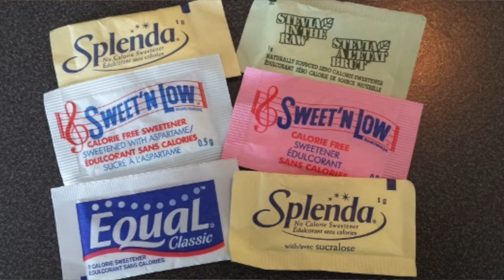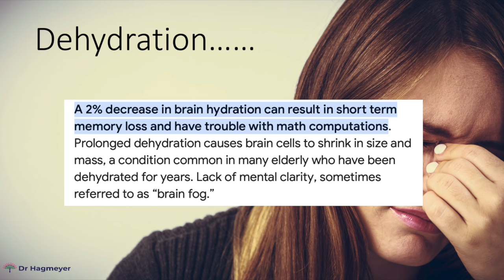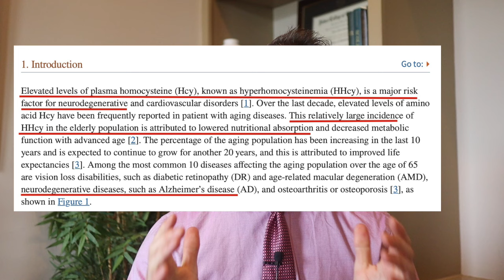Brain Fog Fix! Brain fog symptoms.Brain fog cure.Your 6-Step Recovery Guide For Dr. Richard Hagmeyer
In This Video: Brain Fog Fix! Brain fog symptoms.Brain fog cure.Your 6-Step Recovery Guide For Dr. Richard Hagmeyer

Brain fog, characterized by mental confusion, lack of focus, and impaired cognitive function is a common complaint in my practice. For many Brain fog significantly impacts daily life and productivity.

Chronic brain fog may indicate underlying health issues that need to be addressed. In today’s article, we will explore six potential reasons for brain fog, and review some of the testing that could identify why you are struggling with focus and concentration.

1. Stress and Cortisol Levels
2. Sleep
3. Hormonal Imbalance
4. Diet
5. Neurotoxins Aspartame Consumption
6. Dehydration

📞📞 Schedule a Free 15 Min Phone Consult (For New Patients)